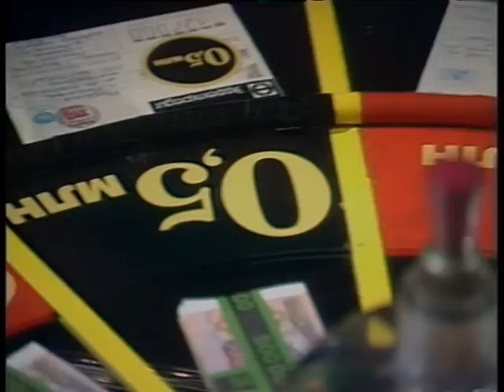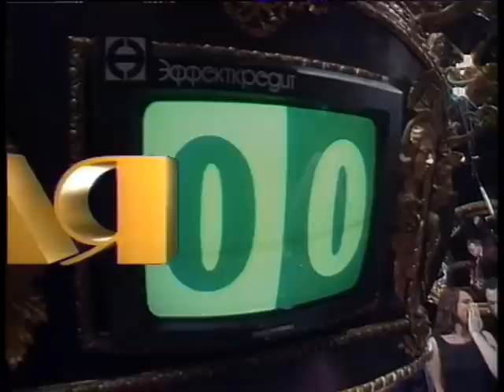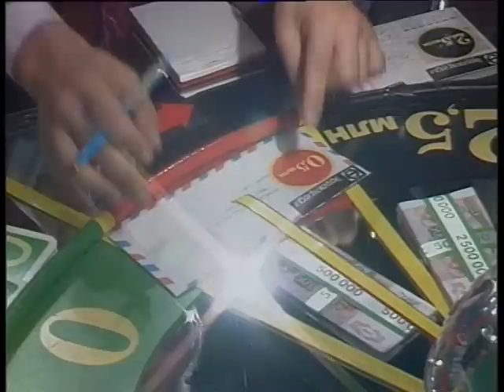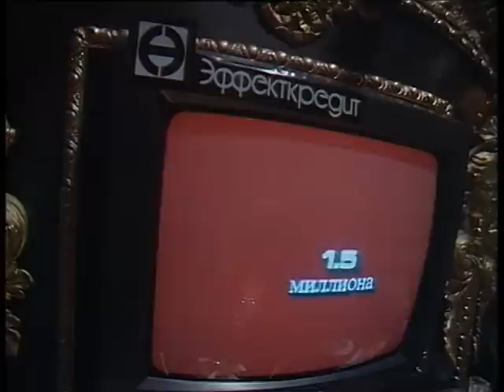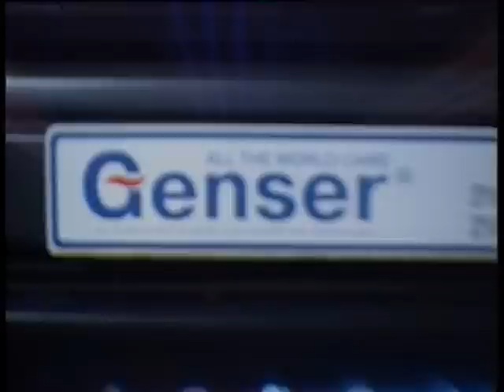Что? Где? Когда? Летняя серия 1995 г., 4-я игра от 10.06.1995 (интеллектуальная игра)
Участники игры:
Алексей Блинов – капитан
Олег Котляр
Инна Друзь
Александр Друзь
Фёдор Двинятин
Михаил Басс